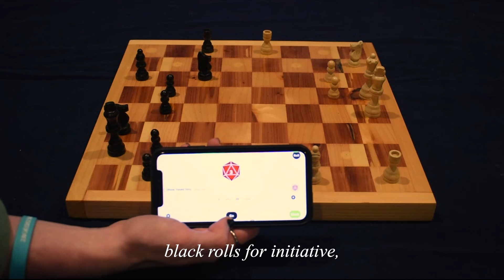Cursed Chess...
We know this was a very bizarre video (and semi off-brand) but we hope you enjoyed it anyway. We like doing weird shit so hopefully you guys like watching it :p